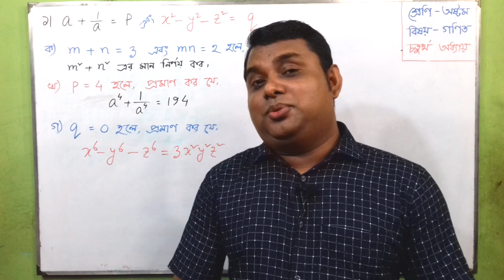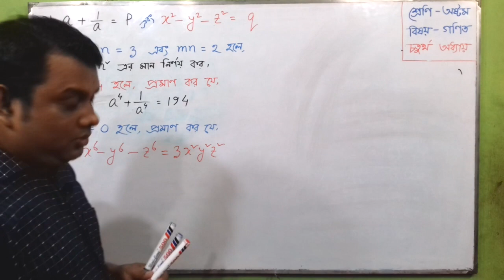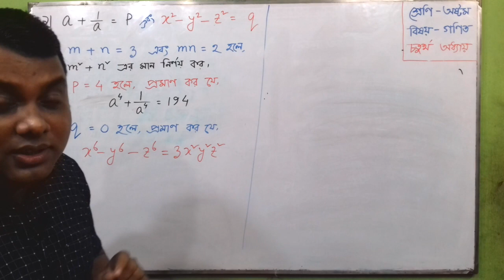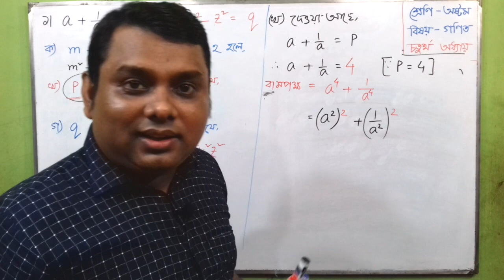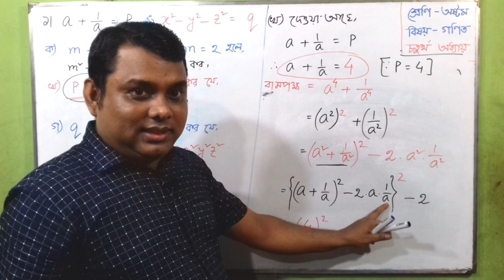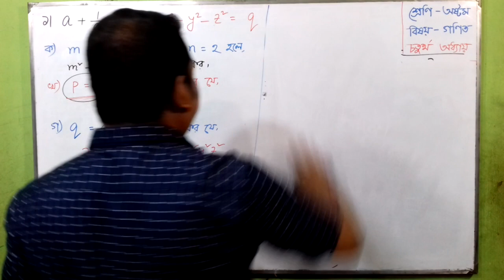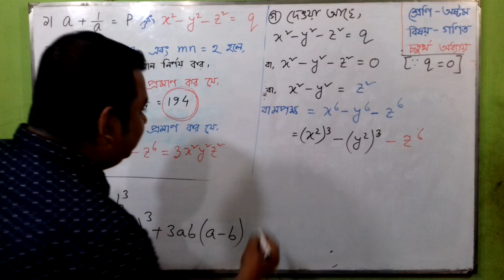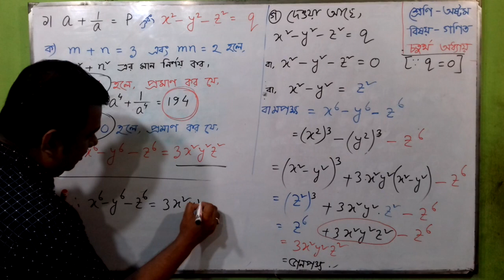অষ্টম শ্রেণি । গণিত । বীজগণিত । সৃজনশীল প্রশ্ন । shahid easy education